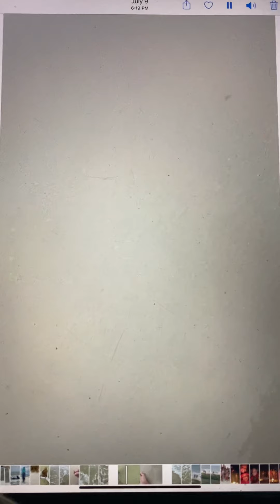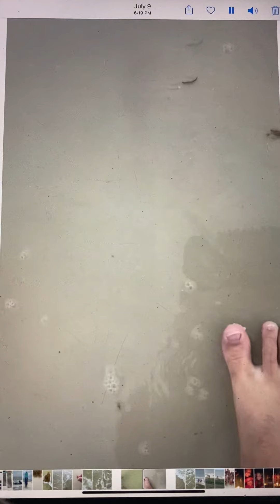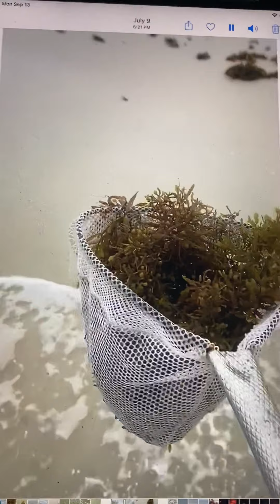The Lost Reef of Jaws clip 10